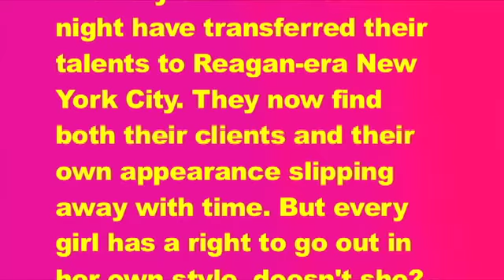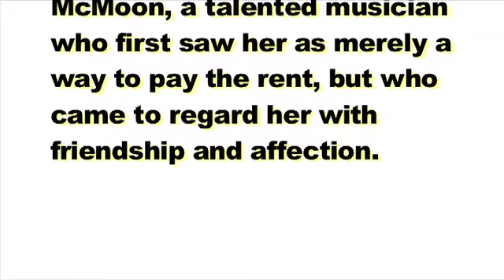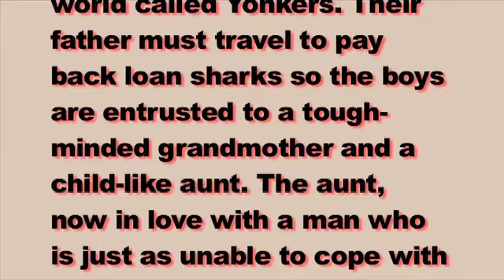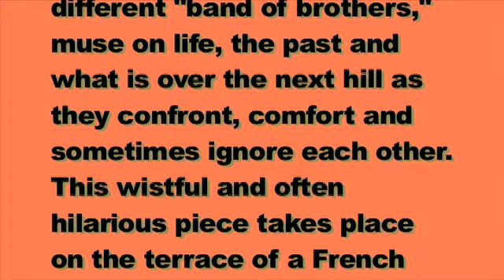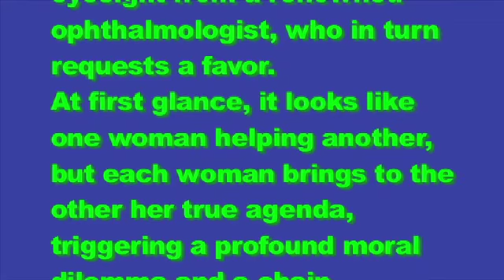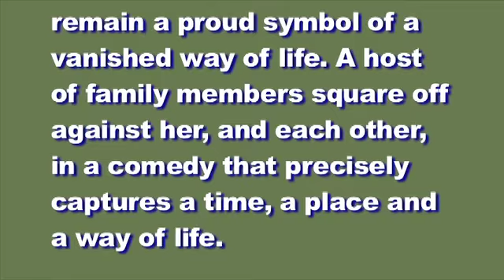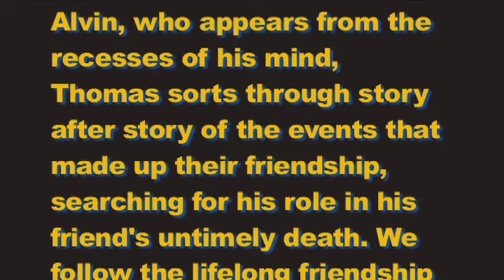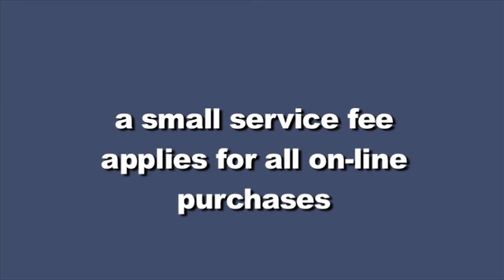DTG Podcast 1112-01 The 2011-12 Season "Truth & Consequences"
DV movie podcast promoting the Dayton Theatre Guild's 2011/2012 season. Six season main stage productions, one holiday production, and two extra shows. Mentioned in this podcast: Neil Bartramby, Lee Blessing, Fred Blumenthal, Saul Caplan, David Davalos, Ralph Dennler, Carol Finley, Horton Foote, Ed Graczyk, Brian Hill, Barbara Jorgensen, Debra Kent, Wendi Michael, Fran Pesch, Deirdre Root, Gerald Sibleyras, Neil Simon, Greg Smith, Tom Stoppard, K.L.Storer, Debra Strauss, Stephen Temperly, and Paula Vogel.